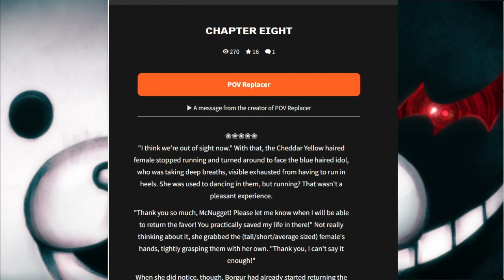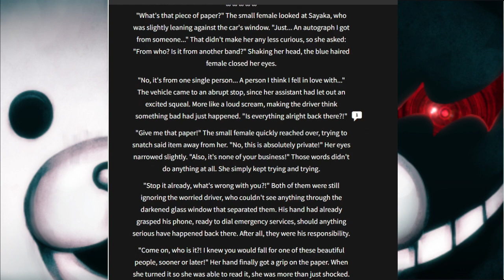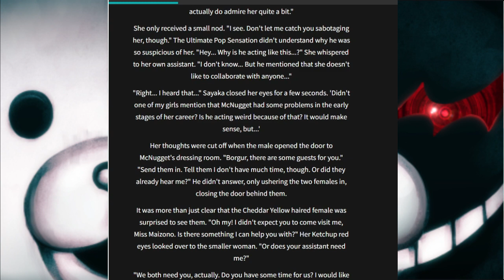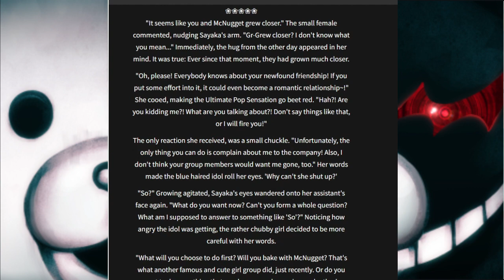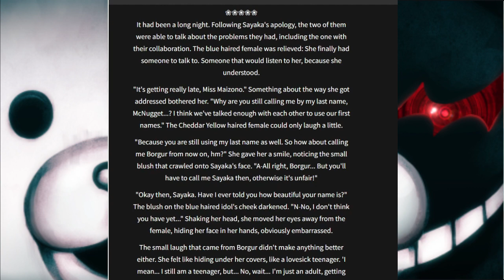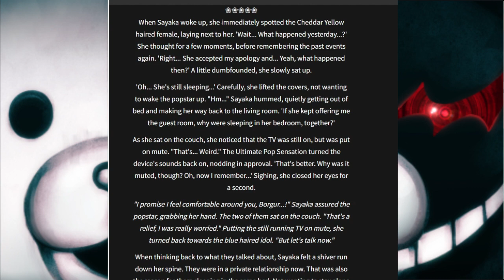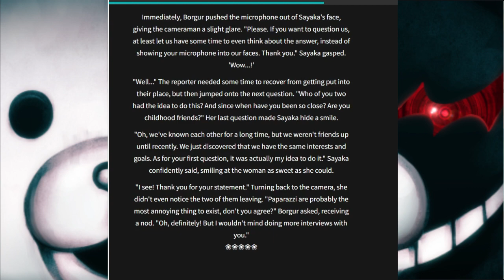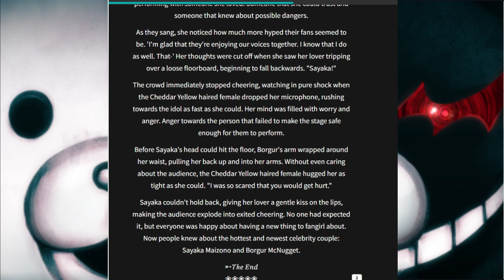Sayaka with a Crush | The Wattpad Book Club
Today, Phillip and I will be finishing a Sayaka x Fem Reader book. A friendship is finally blooming between the two idols, but could there be something more to it?
Thank you to Phillip for joining me for this video.